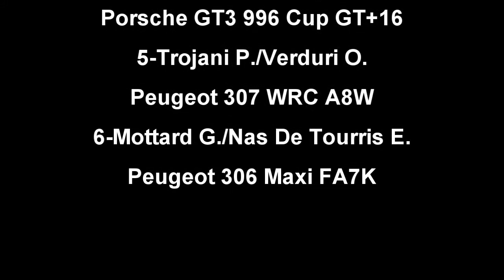Rallye Lyon-Charbonnières-Rhône 2011 by Planète-rallye.com / Seb87 [HD]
63ème rallye Lyon-Charbonnières-Rhône.
2ème manche du championnat de France des rallyes 2011.